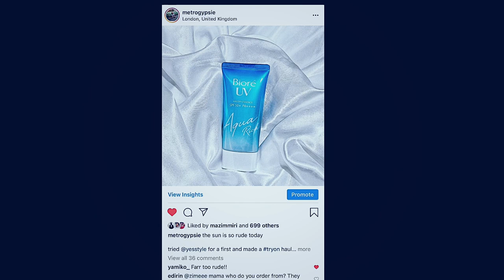YESSTYLE GIFT UNBOXING + DISCOUNT CODE | metrogypsie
Shopping links  ***use code METRO234***

Floral dress
Checked camisole
Cropped top
Eyeshadow palette
Layered necklace
Croc shoulder bag

TIMESTAMP

0:00 - intro
0:06 - courtesy
0:23 - discount code
4:14 - try on
4:37 - outro
5:18 - end

style:- @metrogypsie
reviews:- @gypsiehub
shop:- @retrogypsie
personal:- @jaunelion
photography:- @shuttergypsie

Music

Favorite Features